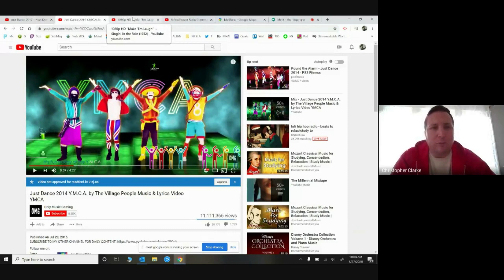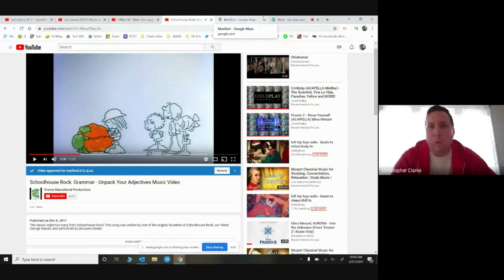3 27 20 Google Meet, Trivia, Rainy Day YouTube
Wrapping up the week by sharing weekly trivia answer, reminding students about the importance of respect and following rules when online, and suggestions for rainy day YouTube picks. The weekend is near!